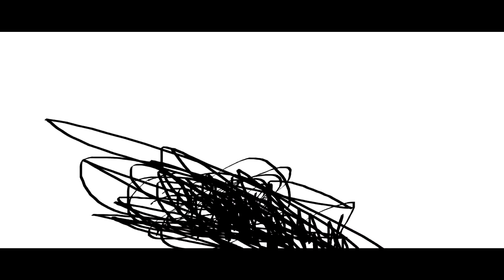THE EPICNESS OF Funny Angry Tops + Funny A.D.V.T + Funny Angry Voice Tops + Funny Angry Destroy Tops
Funny Angry Tops + [Funny Angry Voice Tops + (Funny Angry Destroy Tops [Swap]] + Funny Angry Destroy Voice Tops (Swap))